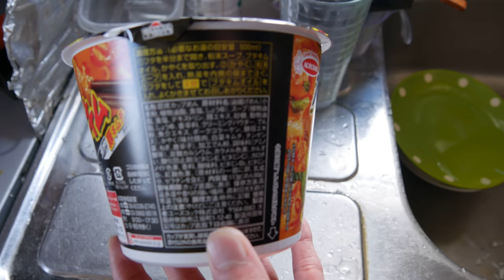P1030252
1本の動画は短かったり長かったりします。